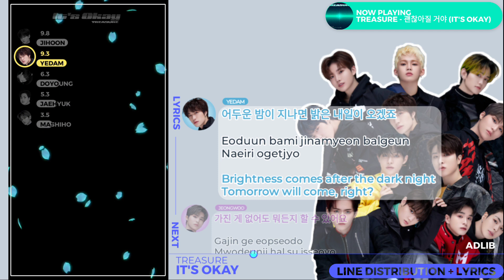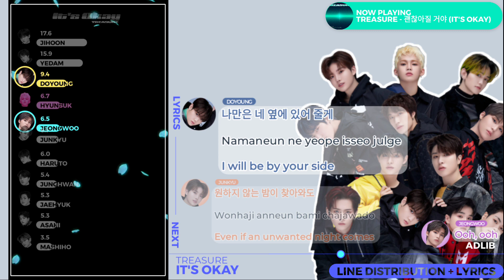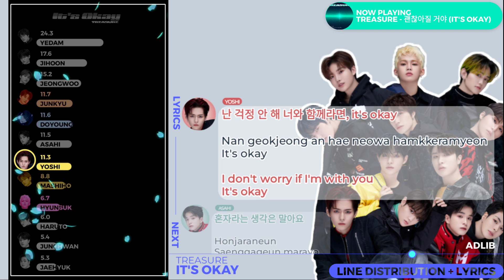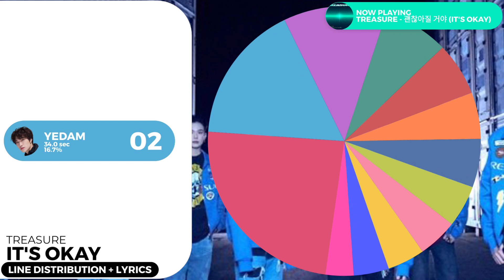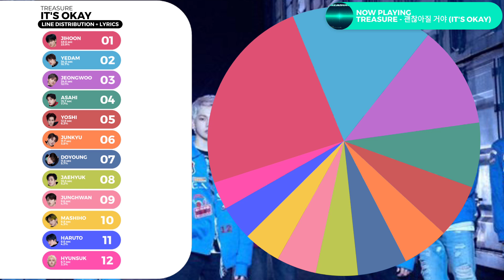TREASURE - 괜찮아질 거야 (IT'S OKAY) | Line Distribution + Lyrics (Color Coded) 📌 [READ PINNED COMMENT]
TREASURE - 괜찮아질 거야 (IT'S OKAY) | Line Distribution + Lyrics (Color Coded)

LAYOUT CREDITS TO random_k

Artist: TREASURE
Song: 괜찮아질 거야 (IT'S OKAY)